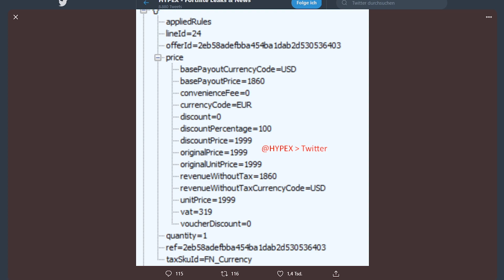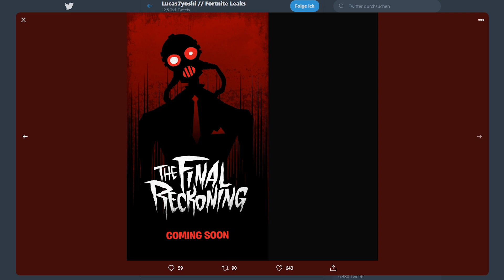HALLOWEEN SKINS & BATMAN NEWS - Fortnite Daily News (19 September 2019)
Fortnite Daily News. Batman & Halloween Skins
18th September 2019 Season 10
*Creator Code: VANSNIPES